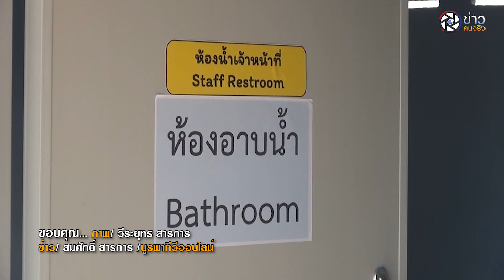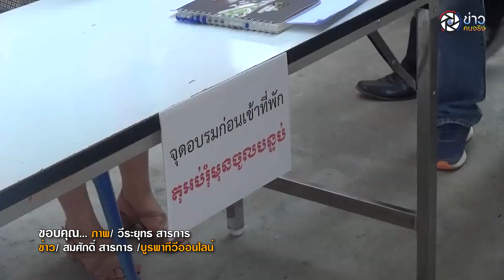จนทตรวจศูนย์รับกักกันแรงงานต่างด้าว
สระแก้วเตรียมพร้อม MOU นำเข้าแรงงานช่วงโควิด กระทรวงแรงงานประสานผู้ว่าจังหวัดเตรียมพร้อมรับแรงงาน mou. 4 จุด ในเขตอำเภออรัญประเทศ จ.สระแก้ว  ทำที่กักตัวรองรับแรงงานต่างด้าว 7 วันเบื้องต้นจำนวน 300 เตียง

จากผลประชุมคณะกรรมการบริหารสถานการณ์การแพร่ระบาดของโรคติดเชื้อไวรัสโคโรนา 2019 (โควิด-19) ครั้งที่ 18/2564  เมื่อวันที่ 12 พฤศจิกายน 2564  นายสุชาติ ชมกลิ่น รัฐมนตรีว่าการกระทรวงแรงงาน เปิดเผยว่า ที่ประชุมมีมติเห็นชอบแนวทางการนำแรงงานต่างด้าวมาทำงานกับนายจ้างในประเทศ ภายใต้สถานการณ์การแพร่ระบาดของโรคติดเชื้อโควิด-19 ตามที่กระทรวงแรงงานเสนอให้มีการนำเข้าแรงงานตาม MOU ภายใต้สถานการณ์การแพร่ระบาดของโรคโควิด-19 โดยคาดว่าหลังเดือนมกราคม 2565 นายจ้างสามารถยื่นความต้องการจ้างแรงงานที่กรมการจัดหางานได้
นายปริญญา โพธิสัตย์ ผู้ว่าราชการจังหวัดสระแก้ว ประชุมคณะกรรมการศูนย์สั่งการชายแดนไทยด้านกัมพูชาจังหวัดสระแก้ว ประจำเดือนมกราคม 2565 เพื่อติดตามผลการดำเนินงานด้านชายแดน ให้ปฏิบัติตามนโยบายความมั่นคงแห่งชาติ  การจัดระเบียบชายแดน การป้องกันแก้ไขปัญหาชายแดน ให้เป็นไปด้วยความเรียบร้อย สอดคล้องกับสถานการณ์ปัจจุบัน
นอกจากนี้ ที่ประชุมติดตามการเตรียมความพร้อมการนำแรงงานต่างด้าวเข้ามาทำงานกับนายจ้างในประเทศตาม MOU ภายใต้สถานการณ์การแพร่ระบาดของโรคติดเชื้อไวรัสโคโรนา 2019 ในขณะนี้จังหวัดสระแก้วได้อนุมัติสถานที่กักตัว จำนวน 1 แห่ง 500 เตียง คือบริษัทสุวรรณภูมิอินเตอร์เฮลท์เมด จำกัด ส่วนสถานที่กักตัวที่เหลืออยู่ระหว่างการพิจารณา และมอบหมายหน่วยงานที่เกี่ยวข้องตรวจประเมินอีก 3 แห่ง

ต่อมาคณะกรรมการเข้าตรวจสอบสถานที่ซึ่งกำกับดูแลแรงงาน ประกอบด้วย นายณัฏฐชัย นำพูลสุขสันติ์ รองผู้ว่าราชการจังหวัดสระแก้ว  นายวัลลภ ประวัติวงค์ ปลัดจังหวัดสระแก้ว นพ.ราเชษฎ เชิงพนม ผู้อำนวยการโรงพยาบาลอรัญประเทศ พร้อมด้วย สาธารณสุขจังหวัด โยธาจังหวัดและหน่วยงานที่เกี่ยวข้องโดยมีนายวินัย แก้วผสม ผู้จัดการทั่วไปบริษัทเดอรเบส กรุ๊ป999จำกัด นายภาณุ ฉิมดี กรรมการผู้จัดการนำคณะกรรมการเข้าตรวจสอบในปฏิบัติการรับแรงงานชาวกัมพูชาเข้ากักตัว 7 วัน ตั้งแต่ขบวนการแรกรับตามขั้นตอนที่เตรียมไว้ดังกล่าว

นายวินัย แก้วผสม ผู้จัดการทั่วไปบริษัทเดอรเบส กรุ๊ป999จำกัด กล่าวว่า ได้เตรียมความพร้อมในเรื่องดังกล่าวล่วงหน้า เพื่อให้นายจ้าง และสถานประกอบการมีแรงงานที่เพียงพอในการขับเคลื่อนกิจการตลอดจนเศรษฐกิจของประเทศ แก้ไขปัญหาการลักลอบเข้าเมือง สามารถควบคุม ป้องกันการแพร่ระบาดของโรคโควิด-19 ได้อย่างเป็นระบบ และเพื่อให้แรงงานต่างด้าวได้เข้าสู่ระบบการจ้างงานที่ถูกกฎหมาย เกิดประโยชน์แก่ประเทศไทยทั้งด้านเศรษฐกิจ สาธารณสุข ความมั่นคง และระบบการจ้างงานของประเทศ ภายใต้การกำกับดูแลคุณภาพในการป้องกันและควบคุมโรคอย่างเหมาะสม ตามมาตรฐานโดยมีโพยาบาลเกษมราษฎร์อินเตอร์เนชั่นแนล อ.อรัญประเทศ เป็นโรงพยาบาลคู่สัญญาดำเนินการทางการแพทย์

นายณัฏฐชัย นำพูลสุขสันติ์ รองผู้ว่าราชการจังหวัดสระแก้ว กล่าวว่า กำลังเตรียมเรื่องสถานที่กักตัว โดยคณะกรรมการตรวจสอบระดับจังหวัดเพื่อเตรียมสถานที่กักตัว โดยตอนนี้มี 1 จุด ชายแดนกัมพูชาสำหรับอีก 1 จุดของจ.สระแก้ว เพื่อเป็นสถานที่กักตัวที่จะเปิดเพิ่มเพื่อรองรับแรงงาน กระบวนการ-ค่าใช้จ่ายนำเข้า โดยนายจ้างต้องเป็นผู้รับผิดชอบค่าใช้จ่ายที่เกี่ยวข้องทั้งหมดในการกักตัวคนต่างด้าว สำหรับการนำคณะกรรมเข้าตรวจสอบสถานที่รับแรงงานกัมพูชาเข้ากักกันตามมาตรฐานควบคุมโรคของสาธารณสุขถ้าตรงในไม่เข้าเกณฑ์เราจะให้คำแนะนำเพื่อให้ผู้ประกอบการทำการแก้ไขให้ได้มาตรฐานต่อไป จนได้รับใบอนุญาตเปิดรับแรงงานเข้ากักตัวต่อไป

ขอบคุณที่มาข้อมูล ภาพ/วีระยุทธ สารการ /ข่าว สมศักดิ์ สารการ /บูรพาทีวีออนไลน์ รายงาน